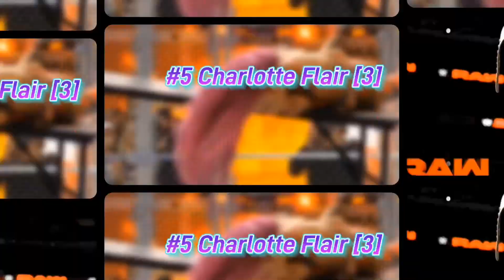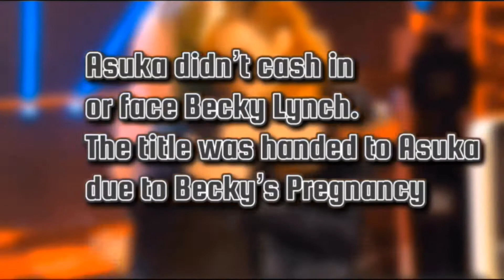RAW Women’s Championship History Update [ 2016~2021Summer ]. | ALexaBanks.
As you guys know ,this will be my last vid for a while . Hopefully I can comeback next year, so wait for me!! And thank You all for supporting me the past two years ! Truly Thank you and love y’all forever!!!💙💙